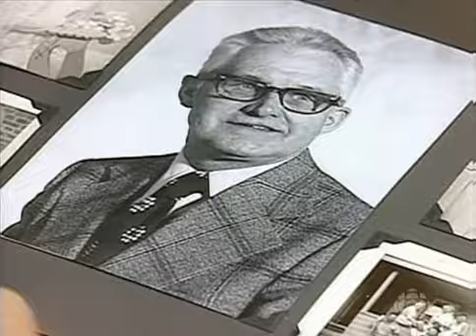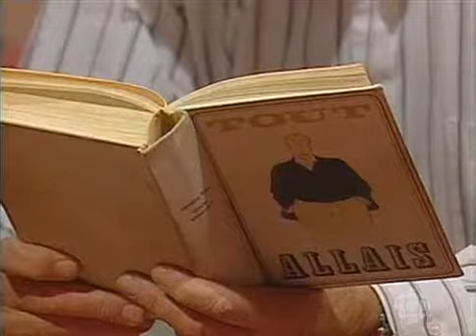SRC Téléroman Jamais deux sans toi Épisode 26